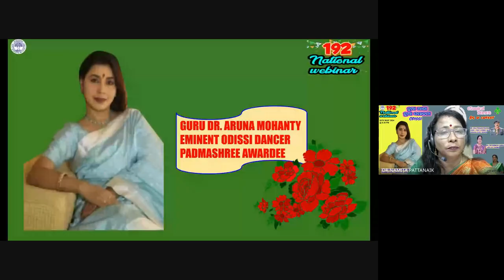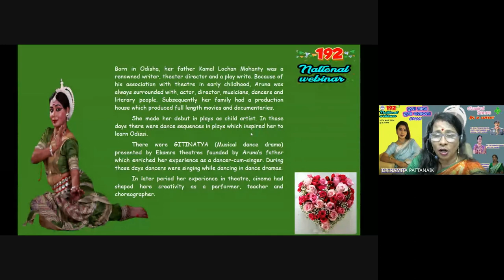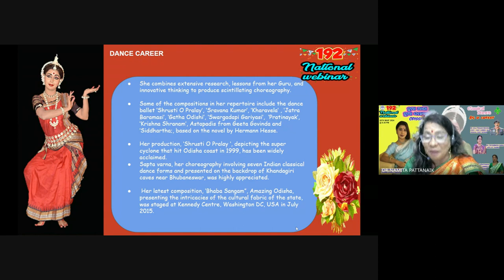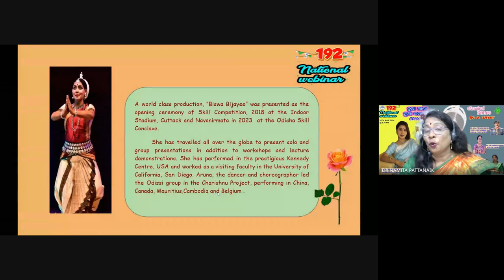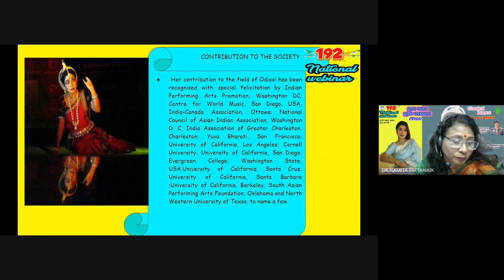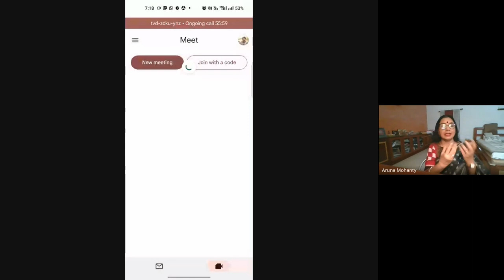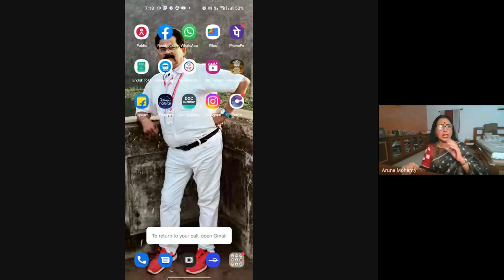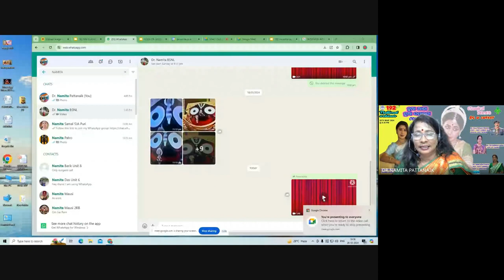192 NW CLASSICAL DANCE ODISSI AS A CAREER - GURU DR. ARUNA MOHANTY PADMASHRI 2024 03 26 18 28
CHIEF SPEAKER & RESOURCE PERSON GURU DR. ARUNA MOHANTY, PADMA SHREE AWARDEE & ODISSI DANCER ,SECRETARY ORISSA DANCE ACADEMY, BHUBANESWAR, CHIEF PATRON DR. K P MISHRA, SCC ODISHA STATE BSG, PATRON MRS. MANJU PATNAIK, PRINCIPAL, MCNL, HOST & CONVENOR DR. NAMITA PATTANAIK, ASC(GUIDES), FACULTY ECONOMICS, MCNL , VOTE OF THANKS BY DR. PRIYAMBADA SAMAL , POET, ORGANISED BY ROVER & RANGER UNITS , MCNL
JOIN 10 minutes before
DR.NAMITA PATTANAIK , HOST & CONVENOR
192 NW "CLASSICAL DANCE ODISSI - AS A CAREER"-GURU DR.ARUNA MOHANTY
Tuesday, 26 March⋅6:30 – 8:30pm

Join by phone
More phone numbers
Take meeting notes
Start a new document to capture notes